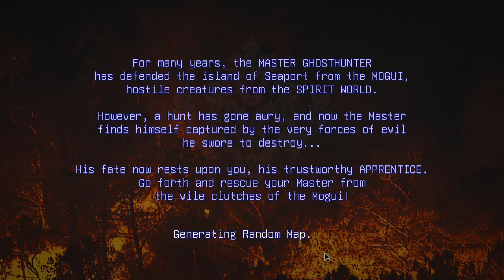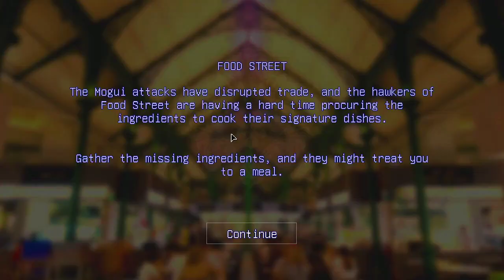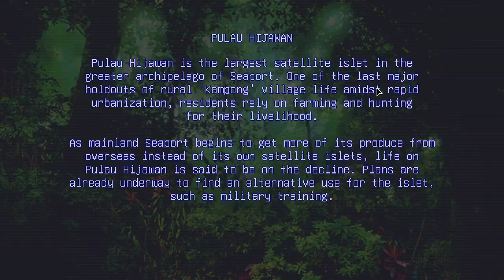It was the games fault, not mine :) I STILL LOVE THIS GAME | Ghostlore Gameplay